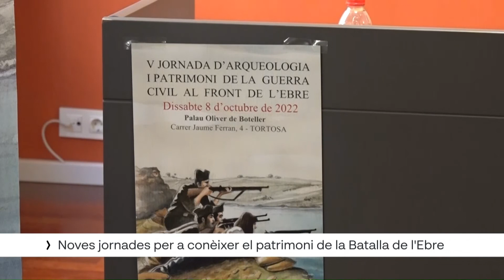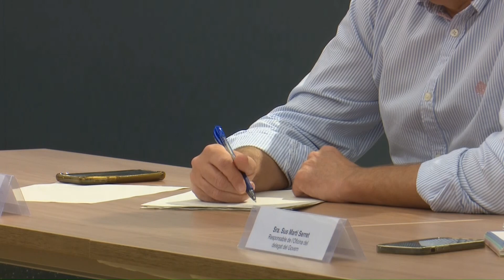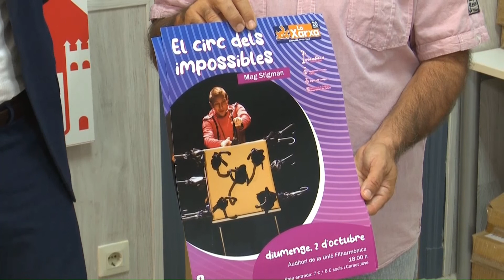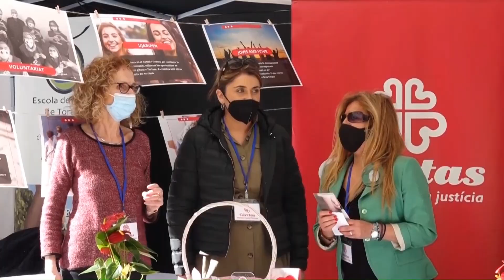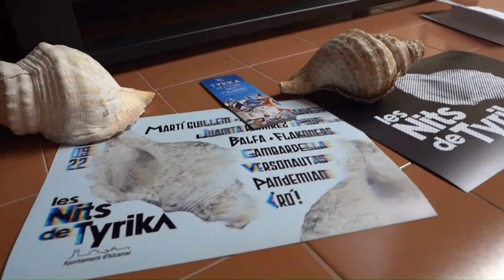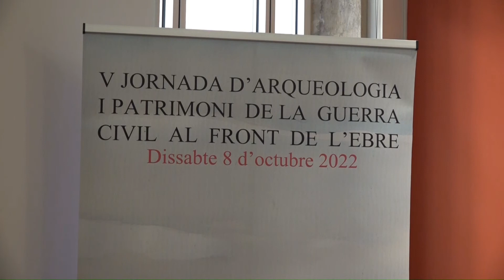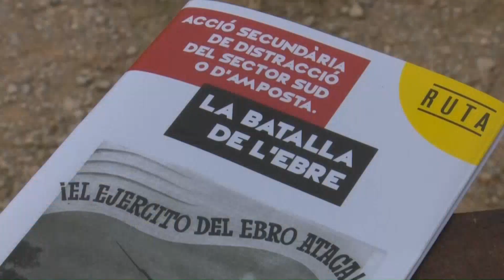L'Ebre Noticies. Dimarts 27 de setembre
La representació del Govern a l’Ebre valora la nova llei sobre cremes vegetals com a ‘molt restrictiva’. El delegat, Albert Salvadó, ha mostrat en Consell de Direcció la voluntat de l’executiu de trobar solucions alternatives que facilitin la tasca als pagesos. D’altra banda, s’ha anunciat la posada en marxa de dues línies més d’autobús que uniran l'Ametlla de Mar i Alcanar amb Tortosa, entre altres qüestions.

El consistori tortosí es desvincula dels treballs d’enderroc de les naus de l’estació de ferrocarril. Davant les queixes d’alguns veïns i veïnes, qui les consideren patrimoni del municipi, Junts per Tortosa ha explicat que és l’Administrador d’Infraestructures Ferroviàries qui ha iniciat els treballs.

Amposta gaudirà de fins a sis espectacles teatrals infantils i juvenils en aquesta temporada d’hivern. La companyia que els organitza és la Fundació Xarxa d’Espectacles, que ha aprofitat per incloure, dins la programació, màgia, dansa i circ.

Avui celebrarem plegats la primera victòria del sènior femení de l’Handbol Amposta a la Divisió d'Honor Plata. Les de Marc Fornós han guanyat per 32 a 26 a l'Handbol Gavà en l’estrena del tècnic davant la seva afició.

I a la cultura coneixerem que podrem aprendre en unes noves Jornades d’Arqueologia i Patrimoni de la Guerra Civil al Front de l’Ebre. Aquestes se celebraran el dia 8 d’octubre al Palau Oliver de Boteller de Tortosa.